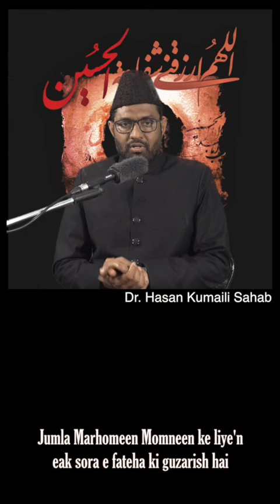MAQSADE AZADARI ? | Dr Hasan Kumaili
Maulana Dr Hasan Kumaili